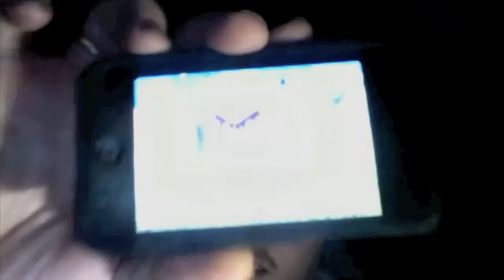new dip video update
ok guy just a quick update video glad to see some new dippers around and we will be back in the swing of things here soon